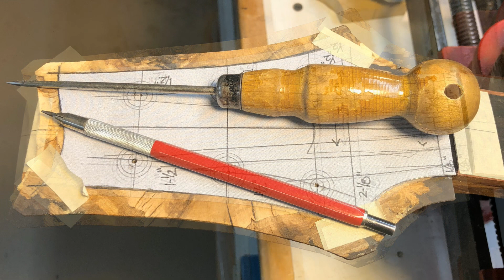265 Guitar Pyrography . Headstock Logo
When my three kids where high school age, their friends could often be found at our house. Gathered around our kitchen table, in as much as, everyone knew their mother would always be serving lots of good things to eat. When I would join the group, I would often say something like, “I think I feel a speech coming on”. And then say something like, “Money is important but it can never be the point” or “We would all worry a lot less about what others think, if we realized how seldom they do”. To which my kids would roll their eyes but all their friends would all perk-up. Presumably because I was not their Dad. This playful pontificating continues to this day. Although my audience is today more likely to be one or more of my 10 grandchildren. Speeches like: Life is a participatory sport . Stay Curious . Learn something new . Get a Good Idea . Make a Plan . Start . Don’t wait until you thing got it all figured out. Life is not a spectator sport. What remains to be seen is whether my speeches will be viewed in the future as Cliché or Proverbs.

In my lutherie practice I found it did not take long for me to realize limits of my inlay work. Limits of my time, patience and skill set working with conventional inlay materials and techniques. Larry Robinson I am not. I needed to find and start learning a new, less tedious way to render finely detailed graphics on wood surfaces. Not unlike the old intaglio printing making and ink drawing techniques I used in Art School. After a little curious research, voila. Pyrography seemed like a good idea.

The term Pyrography means "writing with fire", from the Greek pur (fire) and graphos (writing). It can be practiced using specialized modern pyrography tools, or using a metal implement heated in a fire, or even sunlight concentrated with a magnifying lens. Pyrography dates from the 17th century and reached its highest standard in the 19th century.

With a good idea in hand, I started. I burned, colored and coated one test piece. Then I began to learn something new. About Pyrography, on-the-fly, for real, on a real project. With my first wood burned and water colored, Bee-on-Bones headstock logo complete, I am happy to report that I am excited by the technique, encouraged by the possibilities. I am clearly learning something new. Also, I will do a few things differently next time. In the meantime, with one SE Touring Series logo down and two to go, here is my current-revised Pyrography headstock logo Order of Things list:
1. Glue-up rough-cut headstock and overlay.
2. Sand flat to 800 grit.
3. Layout headstock final shape, tuner hole centers and logo graphic design.
4. Graphite paper or soft pencil lead transfer headstock graphic image  onto overlay.
5. Burn “deep” and precise outline of image into overlay.
6. Burn finer texture lines and shading into image.
7. Add color pencil and/or watercolor as desired.
8. Seal coat graphic and color with CA glue.
9. In-fill graphic and color with clear UV Ecopoxy.
10. Scrap/sand back to flat and 800 grit.
11. Add any final color or pyrography shading as desired.
12. Final coat and buff with Odies Oil.